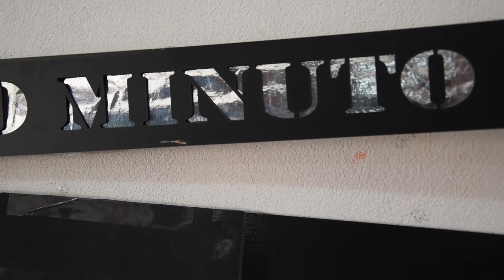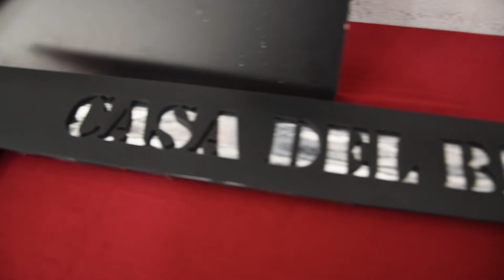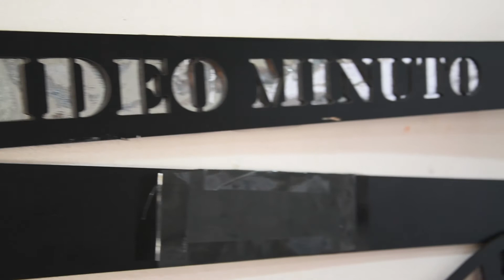Concurso Video Minuto 2020